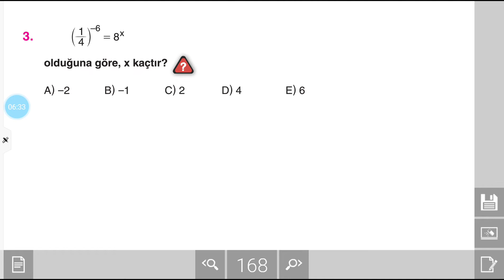ÜSLÜ SAYİLAR, TYT MATEMATİK, 9.SİNİF MATEMATİK, YAZILIYA HAZIRLIK